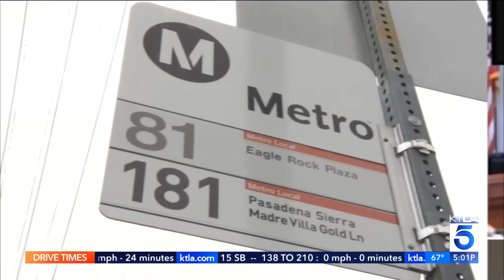10 Freeway in L.A. will reopen soon following destructive fire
The 10 Freeway will reopen by next week, California Governor Gavin Newsom said during a press conference Thursday.

"One thing we can guarantee you is we will be open, five lanes in both directions, at the latest, Tuesday of next week," Newsom said. Newsom credited the tireless and continuous work of repair crews who have been working around the clock to get the busy roadway back open to traffic.

"With the extraordinary work of the men and women you see behind me, the carpenters, laborers, teamsters, the cement masons, 32 carpenters on site in the last 24 hours ... they got ahead two days on the debris removal allowed moving more quickly to retrofit the structure you see behind me," Newsom said.

 KTLA's Carlos Saucedo reports on Nov. 16, 2023.